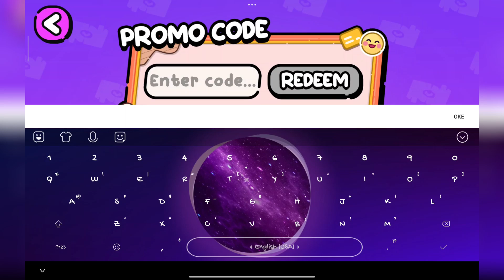BELANJA PERABOTAN RUMAH TANGGA DI IKEA ⁉️ AVATAR WORLD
Hallo teman teman, hari ini adek shafa gaming bermain Game Avatar World. Ikuti terus keseruan adek shafa gaming ya teman teman.
Hello friends, today adek shafa gaming are playing the Game Avatar World. Keep up with the adek shafa gaming fun, friends.